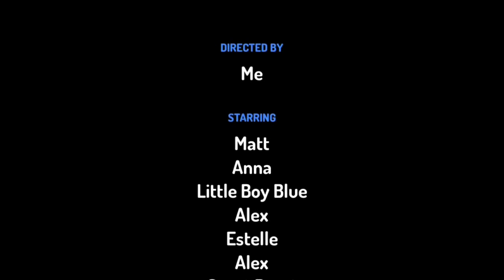The Leotits Camping Adventure (Part 5)